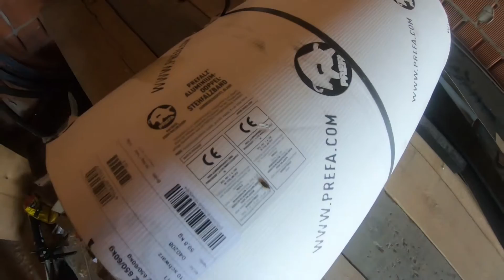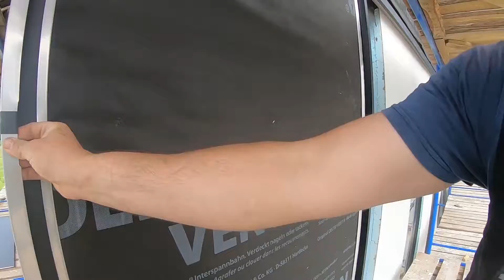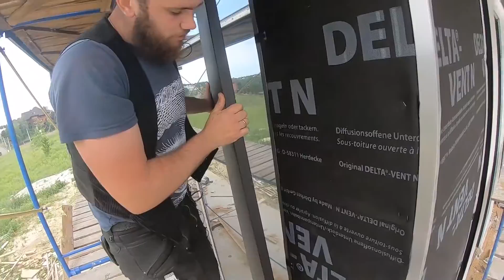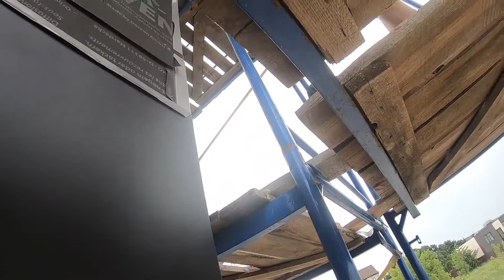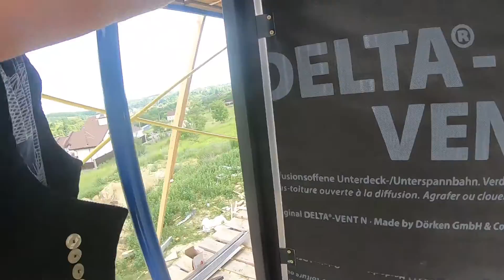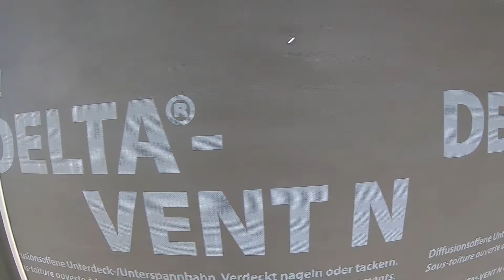roofsquad Делает Фальцевые Алюминиевые Панели На Вентилируемом Фасаде Из Натурального Сланца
Вентилируемый фасад из натурального сланца.
Фронтальные фальцевые панели
Алюминий Prefa
Современная Архитектура